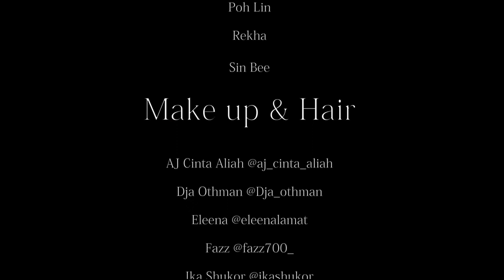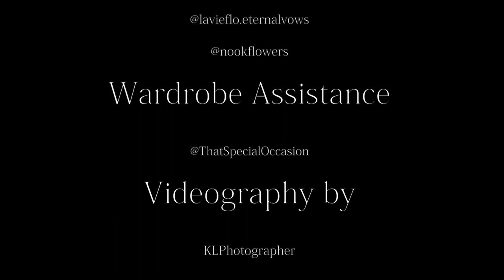12 WEDDING GOWNS BTS Video by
documenting a bridal theme photo shot with 12 exquisite gowns, 12 charming ladies, a very large sensor camera, Grant Corban and a host of supporting talents to produce a unique wedding gown studio photo shoot.